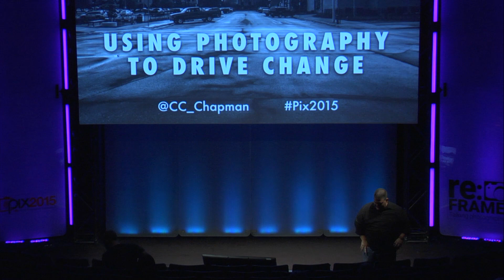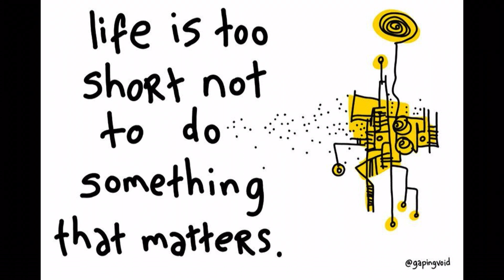PIX2015 - CC Chapman - Using Photography to Drive Change - Samsung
Chapman describes himself as a New England raised storyteller, explorer and humanitarian. Others have described him as a thought leader in the online marketing space, a grounded futurist and one the nicest guy on the Internet. Over the years of his career he has worked with a variety of clients including Nike, HBO, American Eagle Outfitters, ONE, Verizon FiOS and The Coca-Cola Company. He is the co-author of the International bestseller Content Rules and is also the author of Amazing Things Will Happen.

C.C. is an advocate who speaks about building passionate communities and the strategic values of content-based marketing. He is a Samsung Imagelogger, the original ONE Dad and a UN Foundation Social Good Fellow. As a storyteller for hire, his work has appeared on the pages of Rolling Stone and The Wall Street Journal. C.C. serves as the Chairman of the Board at Wediko and serves on the board of The Hockey Foundation.